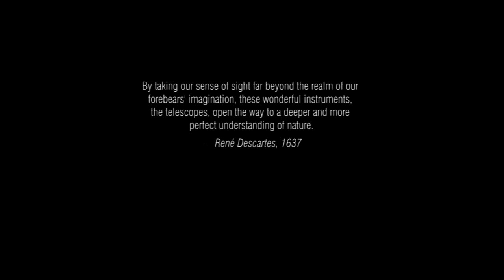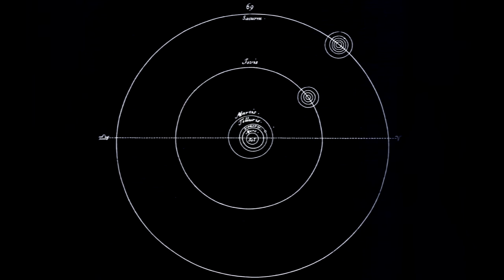Eyes On The Skies 5) Seeing The Invisible (HD Quality) MultiScienceChannel